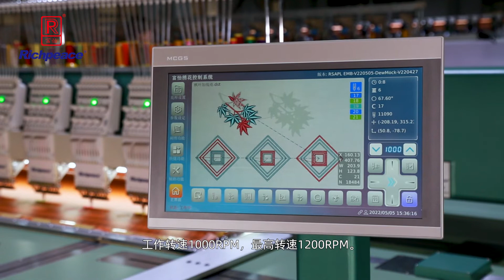930 embroidery machine for garment industry logo embroidery high speed&precision